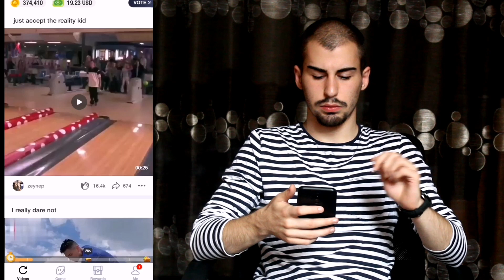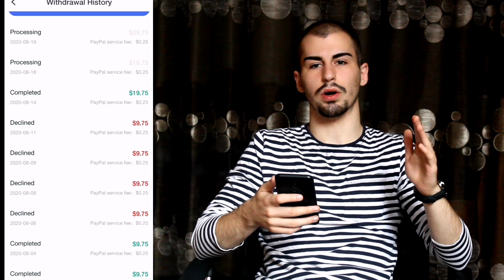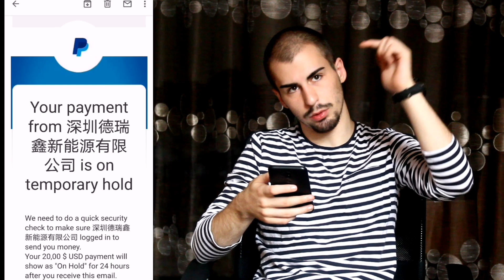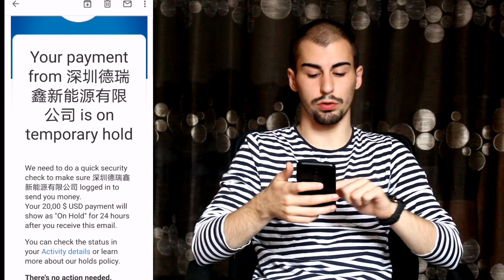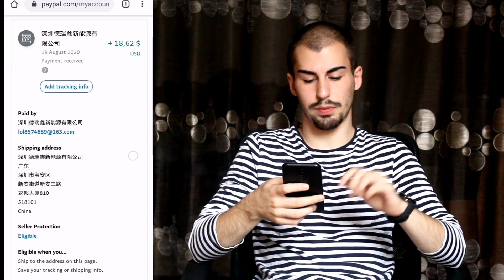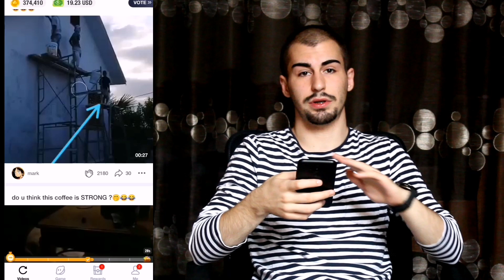Clipclaps - თანხის გატანა ( სიახლეები )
პირველად ხარ ჩემს არხზე ? არ დაგეზაროს გამოიწერე  ❤️

⚠️ამ საიტებზე შეგიძლიათ გაყიდოთ თქვენი ცოდნა  ( freelancing )
⚠️ამ საიტზე შეგიძლიათ კრიპტოვალუტით ვაჭრობა